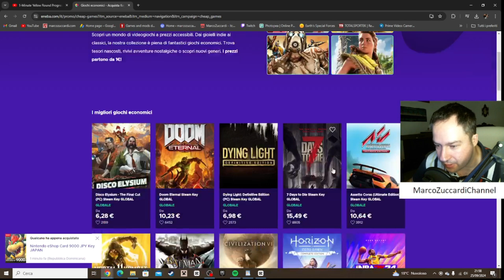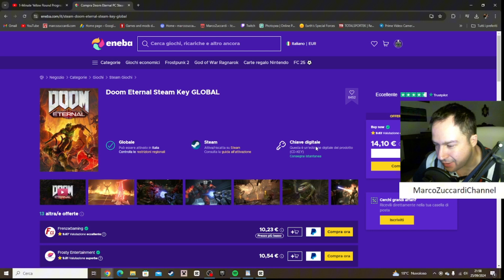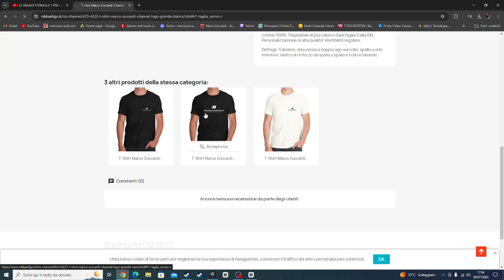Planet Crafter Ep #15 - Il Nuovo Dungeon